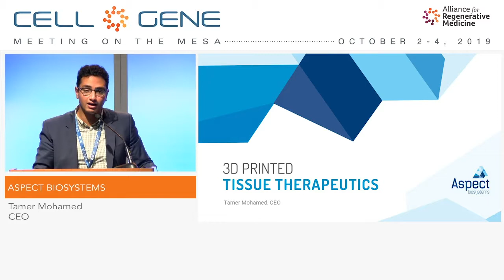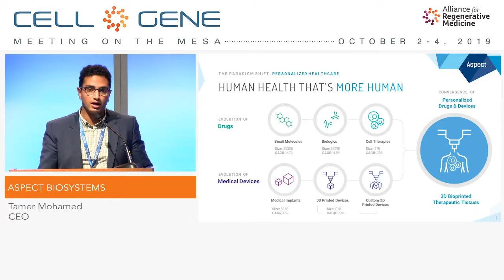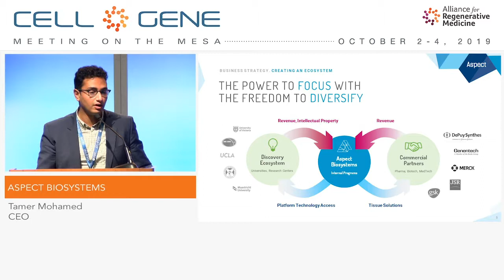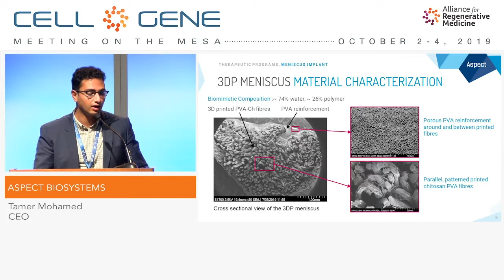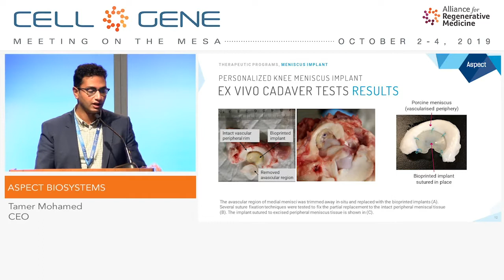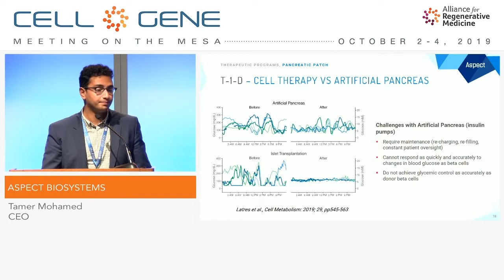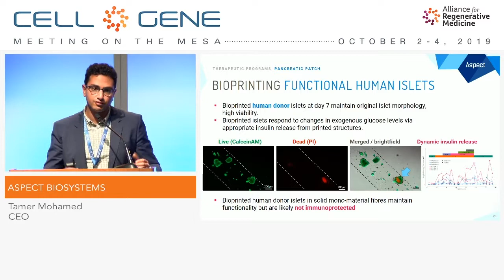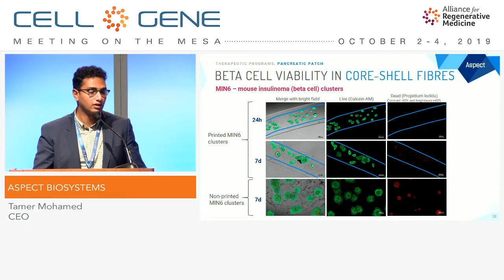Aspect Biosystems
Tamer Mohamed, CEO
Vancouver, Canada
(Private)